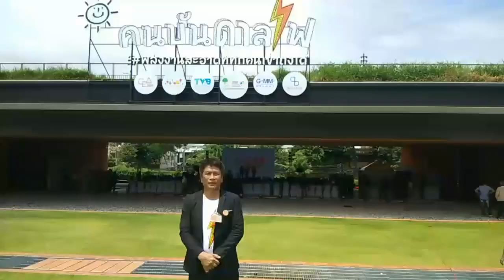คุยกับโกศล แสงทอง คนบันดาลไฟ # พลังงานสะอาดที่ทุกคนเข้าถึง อุทยาน 100 ปี จุฬาลงกรณ์มหาวิทยาลัย เข